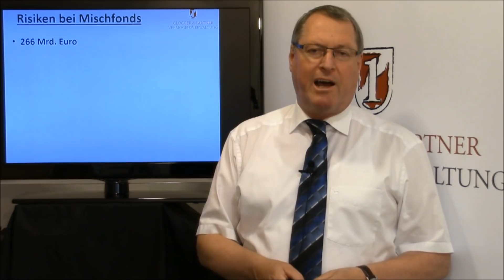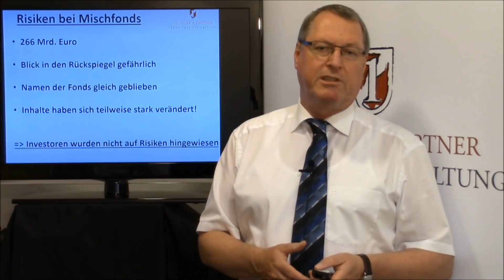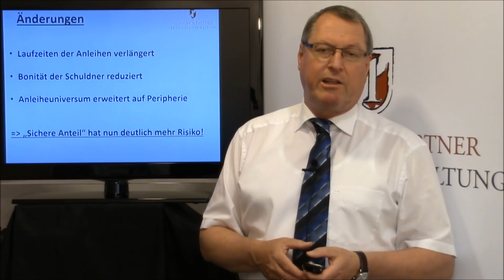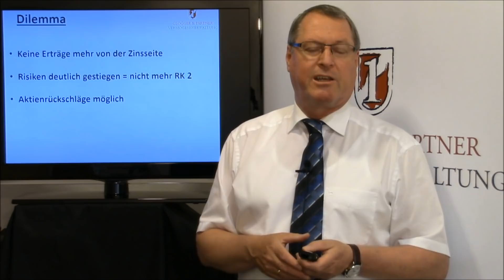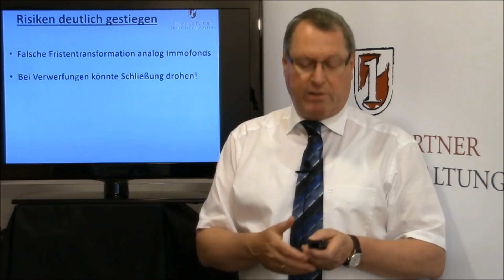Aufpassen bei Mischfonds: Die Risiken steigen, sagt Vermögensverwalter Andreas Glogger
266 Milliarden Euro liegen mittlerweile in Mischfonds - und Monat für Monat kommen neue Beträge hinzu Doch nach Ansicht von Vermögensverwalter Andreas Glogger sollten die Anleger bei diesen Produkten mittlerweile aufpassen. Die Risiken - nicht nur auf der Anleihenseite - seien mittlerweile deutlich gestiegen. Die Details erläutert der Geschäftsführer bei GLOGGER & PARTNER im Video der Woche.